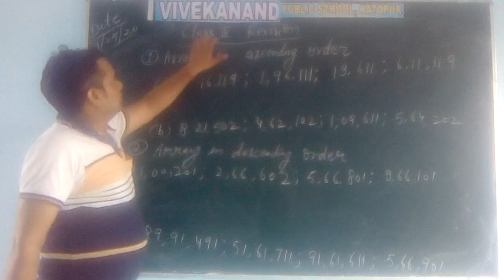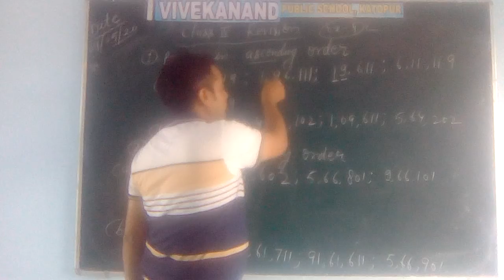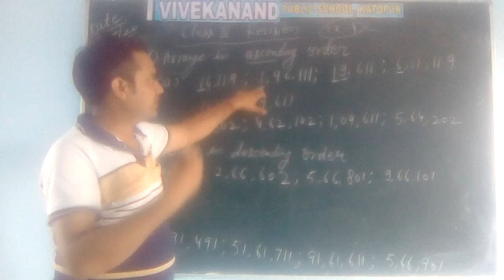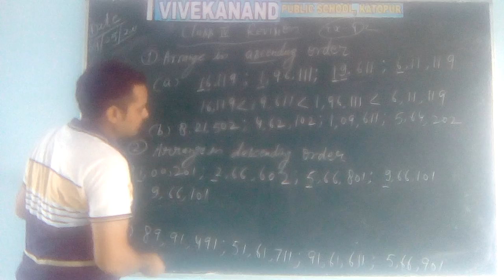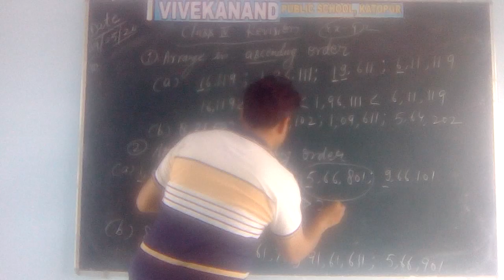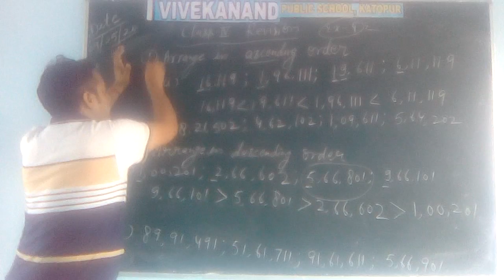Class iv math